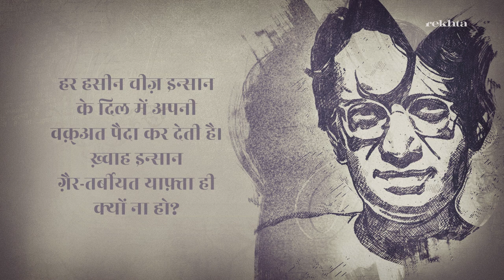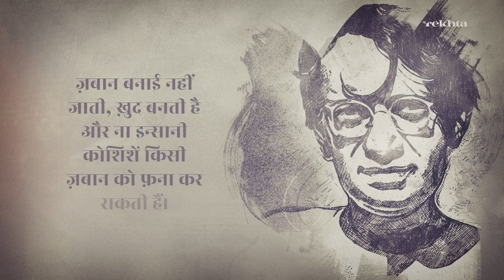Famous Quotes Of Saadat Hasan Manto | Rekhta